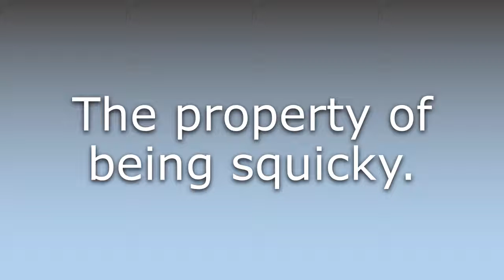What does Squickiness mean?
What does Squickiness mean in English? Learn the meaning of the word Squickiness! How to Pronounce Squickiness. Expand your vocabulary, learn words.